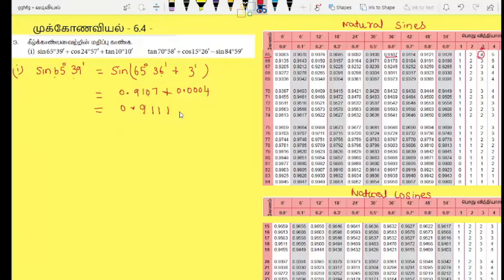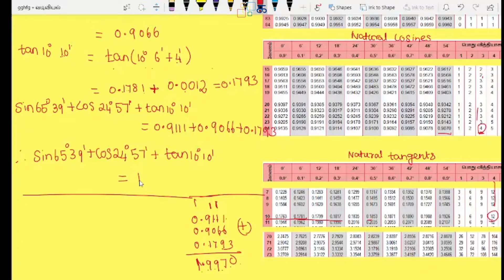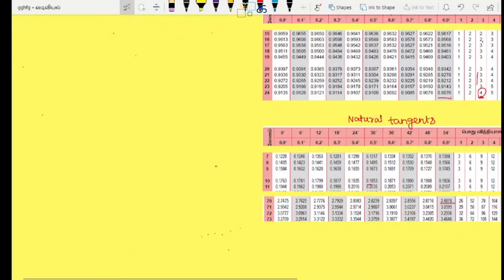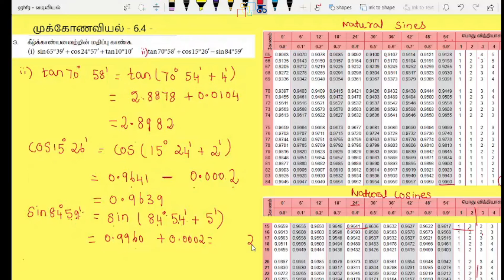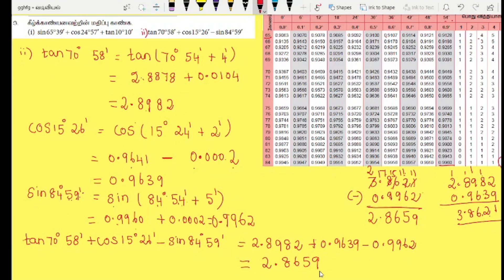Class 9 Maths Tamil Chapter 6 Exercise 6.4 Sum 3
Class 9 Maths Tamil Chapter 6 முக்கோணவியல் (Mukkogonavial) Exercise 6.4 Sum 3 Samacheer